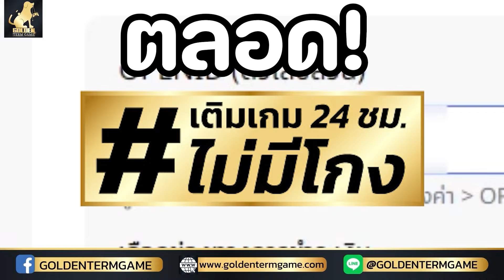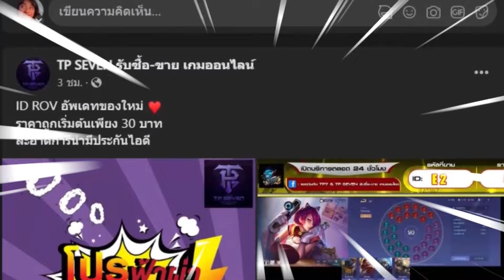ROV - รีบเลย ใส่โค้ดรับสกินฟรี! สกินไทยมาเพียบ สอนรับถาวรยกเซิฟ! กิจกรรมสกินฟรีกลับมาเล่นกับเพื่อน